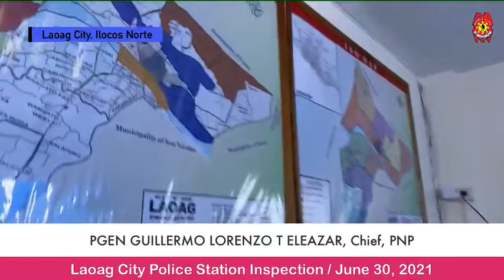PNP GENERAL GUILLERMO ELEAZAR LAOAG CITY POLICE STATION INSPECTION / June 30, 2021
Laoag City Police Station Inspection…